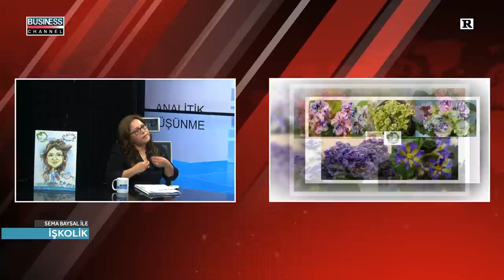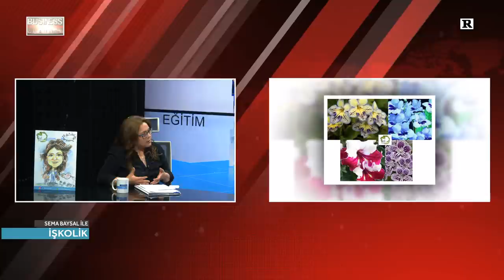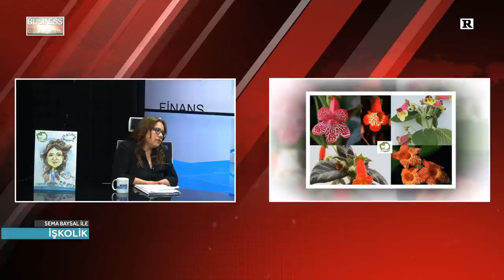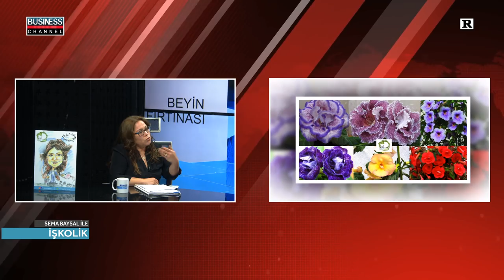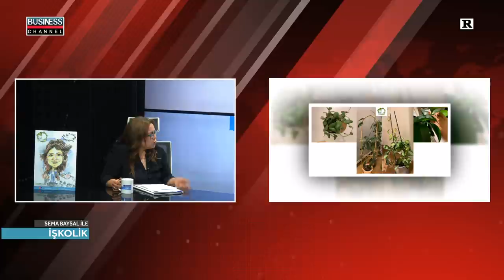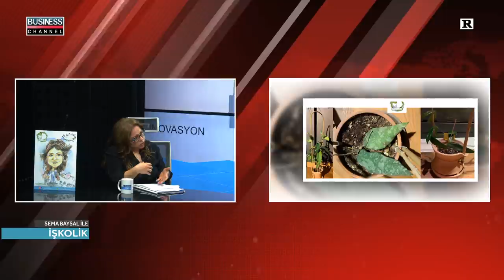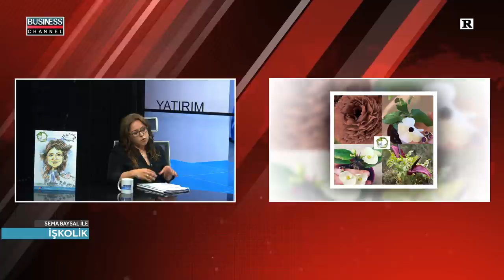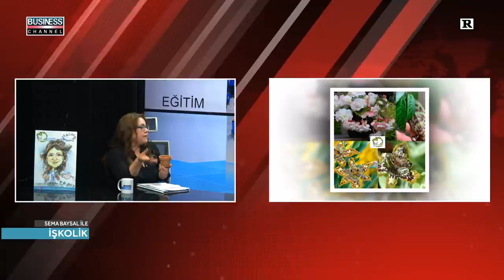SEMA BAYSAL ile İŞKOLİK l GÜNHAN TEKMEN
Business Channel Tv'de yayınlanan SEMA BAYSAL  ile İŞKOLİK  programına GÜNHAN TEKMEN konuk oldu.

GÜNHAN TEKMEN